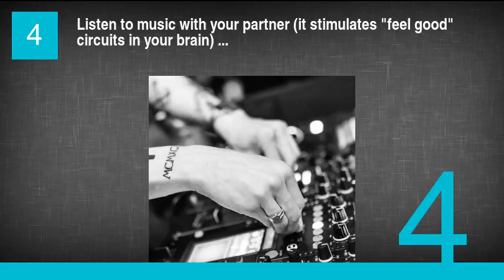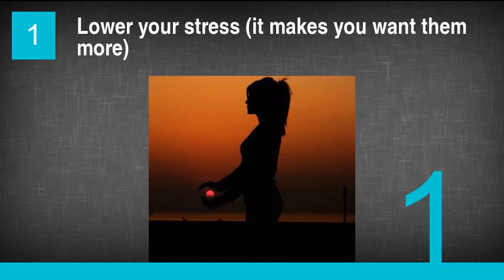15 Ways to Use Science to Improve Your Relationship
15 Ways to Use Science to Improve Your Relationship
15. Dance with them (mirroring your partner strengthens your bond)
14. Trust them (it leads to a stronger attachment)
13. Cuddle up (it's linked to bonding, longer lifespan, and a bolstered immune system)
12. Adventure together (it releases "feel good" hormones)
11. Pay less attention to your phone when you're in bed (intimacy is best reinforced in bed) ...
10. Exercise (it boosts your testosterone, which revs up your sex drive)
9. Make eye contact, listen with intent (it signals that you consider your partner important)
8. Eat healthy (it will boost your seratonin levels, which increases arousal and desire)
7. Kiss a lot (it releases dopamine, which reinforces positive feelings of attachment)
6. Get some Vitamin D (it reduces stress, which increases your desire)
5. Wear red (it tricks your brain into thinking you're aroused)
4. Listen to music with your partner (it stimulates "feel good" circuits in your brain) ...
3. Synchronize your sleep schedules (you'll fight less)
2. Get your partner off as often as you can (it releases 'love hormones')
1. Lower your stress (it makes you want them more)